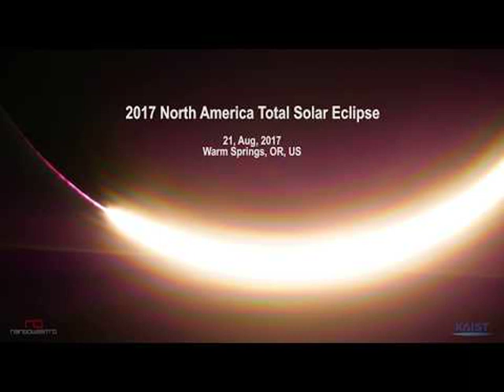A Total Solar Eclipse Close-Up in Real Time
How would you feel if the Sun disappeared? Many eclipse watchers across the USA surprised themselves in 2017 with the awe that they felt and the exclamations that they made as the Sun momentarily disappeared behind the Moon. Perhaps expecting just a brief moment of dusk, the spectacle of unusually rapid darkness, breathtakingly bright glowing beads around the Moon's edge, shockingly pink solar prominences, and a strangely detailed corona stretching across the sky caught many a curmudgeon by surprise.  Many of these attributes  were captured in the featured real-time, three-minute video of 2017's total solar eclipse. The video frames were acquired in  Warm Springs, Oregon with equipment specifically designed by Jun Ho Oh to track a close-up of the Sun's periphery during eclipse.  As the video ends, the Sun is seen being reborn on the other side of the Moon from where it departed.  Next month, on April 8th, a new total solar eclipse will be visible in a thin band across North America.

Image Credit & Copyright:
Jun Ho Oh (KAIST,
HuboLab);